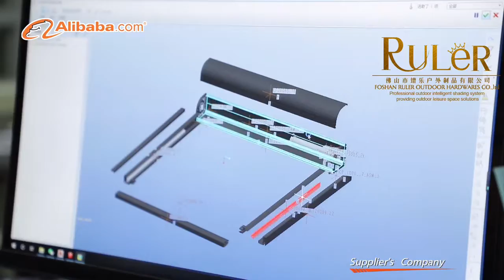Profitable Sunshade Products- pergola, retractable awning, full cassettes awning, roller blinds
Ruler Outdoor Hardwares Co., Ltd is specializing in all kinds of outdoor sunshades products including Pergola, retractable awning, full cassette awning, canopy and awning accessories for over 30 years. We’ve already developed  over 100 distributors in China, but now we would like to promote our market worldwide and look for professional distributor and agents.
       As one of the leading manufacturer, we dedicated to the design, development, production and sales of leisure outdoor products. Our head quarter is founded in 1992 with a production plant of 20,000 square meters and own 200 high-quality employees. Our products are mainly exported to developed countries and regions such as the United States, Singapore, Canada, Europe, Australia and the Middle East.
Ruler attaches great importance to R&D innovation, we own 55 patents of our products and complete supply chain for outdoor sunshades and outdoor hardwares ,”. We have formed close cooperation with international brands like Sauleda, Dooya, Somfy. We warmly welcome everyone to visit our factory.